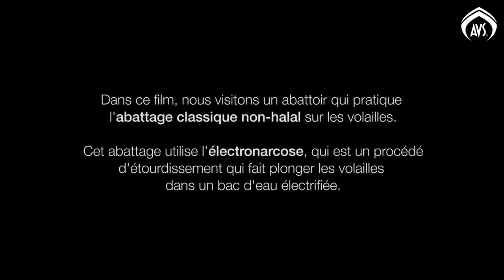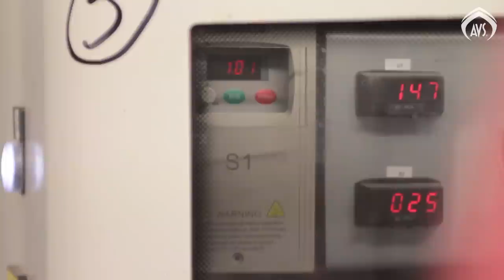L'électronarcose en abattoir de volailles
Film réalisé par AVS, en compagnie de Fethallah Otmani, spécialiste de la question du halal et membre de l'UFCM.